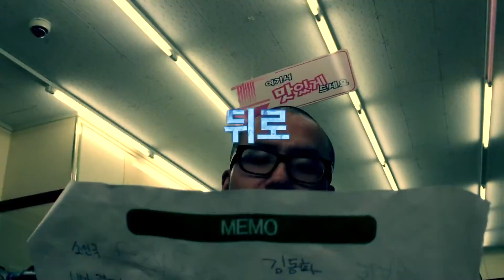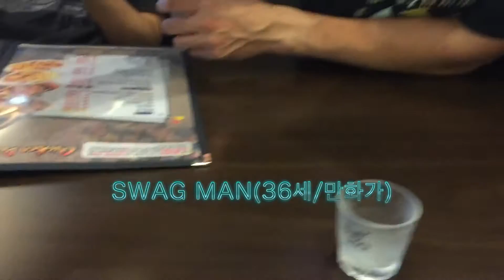THE SWAG MAN (스웨그 맨)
2015년 / 만취한 만화가 백종민이 '스웨그 맨(Swag Man)'으로 둔갑하여 랩을 하는 영상